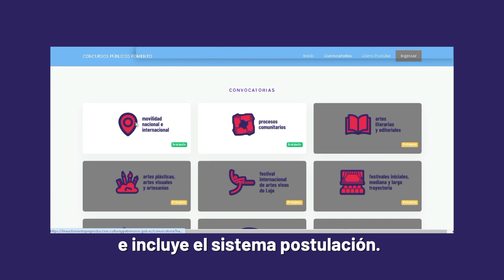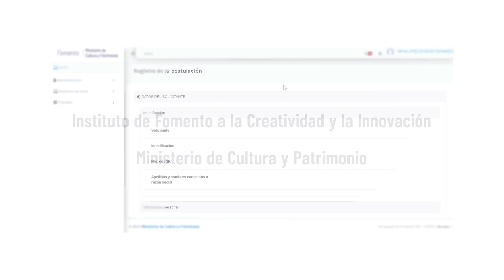Video tutorial de uso de la plataforma IFCI 2024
El 23 de febrero del 2024 se abrió el acceso a la nueva plataforma de concursos públicos IFCI 2024, para que los usuarios descarguen las bases de los concursos y se familiaricen con el sitio web: fomento.culturaypatrimonio.gob.ec.

Desde el 26 de febrero la plataforma está activa para las postulaciones. Para participar en los concursos públicos IFCI 2024 debes entrar en nuestra página web y hacer clic en el botón de concursos. Una vez abierta la página de convocatorias, se despliegan diferentes íconos, los cuales representan diferentes categorías.

Cada ícono es un link que contiene información específica de cada concurso e incluye el sistema postulación. Si el ícono está en blanco quiere decir que está abierta la convocatoria, si está en gris significa que está cerrada. Haz clic en el ícono de convocatoria de tu interés y se abrirá un nuevo link para ingresar en la página de postulaciones. En este espacio puedes encontrar información relacionada con la especificidad de cada concurso, sus bases, cronograma y los documentos para descargar. En ese espacio está el link para postular.  Pulsa el botón: postular aquí y se te abrirá el portal de ingreso con el nombre de usuario y la contraseña RUAC. En caso de no tener una cuenta, pulsa: solicitar cuenta, llena los datos y envía la solicitud.  Cuando tengas el nombre de usuario y contraseña, podrás ingresar al sistema. Luego, ingresa en incentivos de fomento y se abrirán las categorías de postulación. Inicia la postulación de tu interés, ingresa los datos y llena información que el proceso requiere.